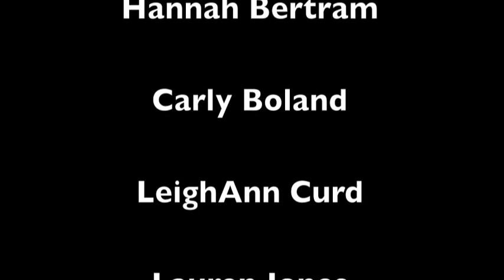nbdc promo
First Company Promo

NBDCollective is based in London and is a contemporary based dance company with a fresh look. We aim to collaborate with other artists within the community and invite many genres of artists to join us in certain events during the year. Our company members come from three corners of the globe, USA, UK, and Italy.
Company founded by Selena Welling and members Marah Wilson, Carly Boland, LeighAnn Curd, Lauren Jones, Hannah Bertram, Monica Nicolaides, and Alice Rosano.

"Keep Breathing"
by Ingrid Michealson